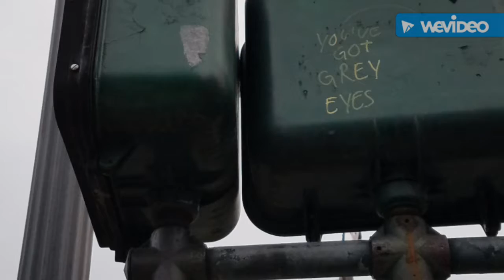Cosplaying @ the Lloyd Center!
Follow my adventure at the Lloyd center as Adrien!